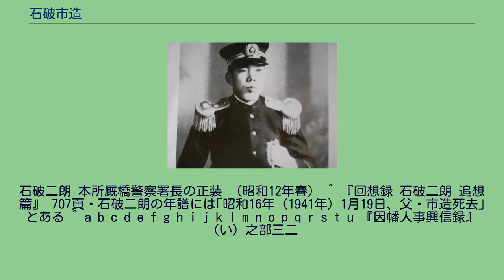石破市造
石破 市造（いしば いちぞう、明治7年（1874年） - 昭和17年（1942年））は、日本の農民、政治家。
元鳥取県八頭郡大御門村長、同村会議員、同信用組合理事。
農業。
元参議院議員・第39代鳥取県知事の石破二朗の父。
第46代自由民主党幹事長の石破茂の祖父。
鳥取県八東郡大御門村大字殿（のち郡家町、現八頭町）の農家に生まれた。
石破常七の長男。
高等小学校卒業後家業たる農業に従事したが明治27年（1894年）隼村役場書記拝命。
明治28年（1895年）大御門村役場に転じ明治33年（1900年）辞任。
明治35年（1902年）村書記復職。
若い時から他にさきがけて、山を拓いて二十世紀梨を作ったり、御所柿を植えたり、蚕種の製造をやったりなどしていた。
しかしどれも成功とまではいかなかった。
十分学校教育を受けていなかったせいか、子供の教育には特に熱心だった。
自分でも英語の講義録をとったりして勉強した。
明治41年（1908年）大御門村長に選ばれた。
昭和17年（1942年）死去。
石破二朗 本所厩橋警察署長の正装 （昭和12年春） ^ 『回想録 石破二朗 追想篇』 707頁・石破二朗の年譜には｢昭和16年（1941年）1月19日、父・市造死去｣とある ^ a b c d e f g h i j k l m n o p q r s t u 『因幡人事興信録』（い）之部三二